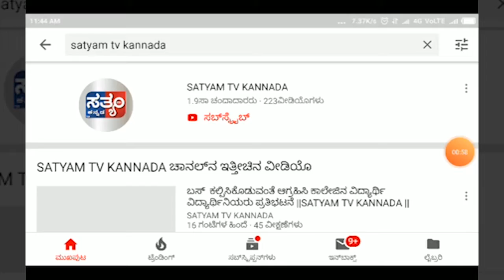RAIBAG-ಕೂರೋನಾ ಭಯವನ್ನು ಹೋಗಲಾಡಿಸಲು ಕಾಂಗ್ರೆಸ್ ಪಕ್ಷದ ಮಹತ್ತರ ಯೋಜನೆ||SATYAM TV KANNADA